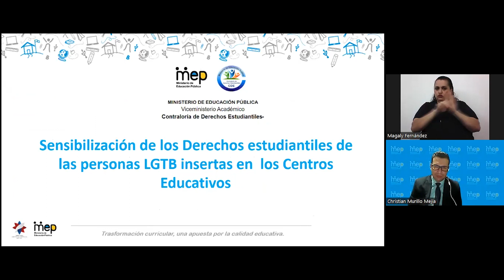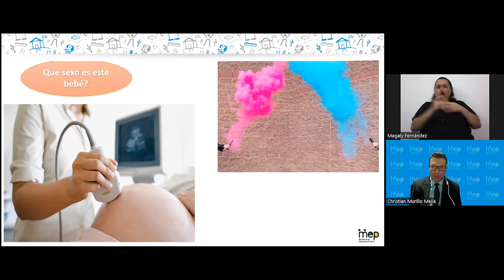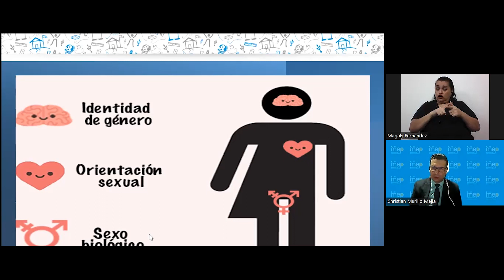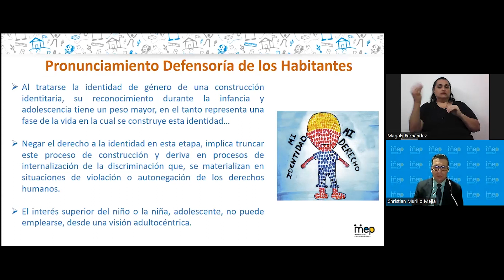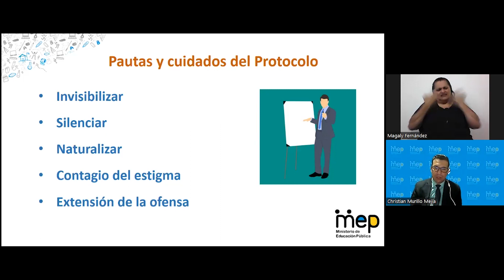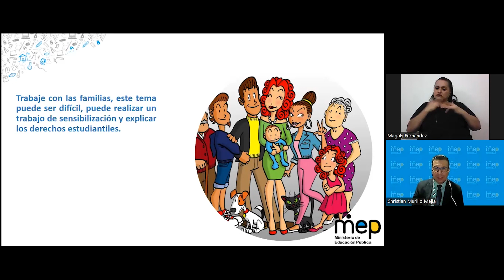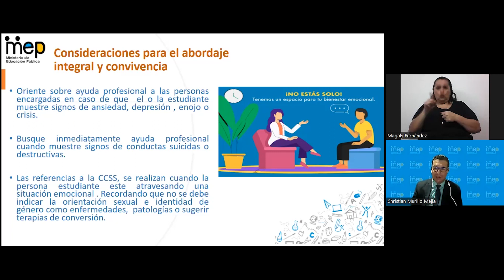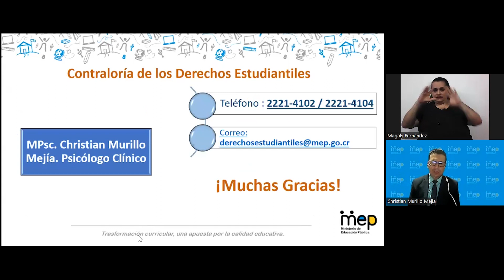Webinario: Sensibilización Derechos estudiantiles de personas LGTB insertas en Centros Educativos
Esta actividad se llevó a cabo el 26 de julio del 2022. En ella se abordaron temas relacionados con la identidad de género, el marco legal, pautas y cuidados del protocolo MEP, así como algunas acciones afirmativas recomendadas y consideraciones para el abordaje integral y la convivencia. Se contó con la participación del MPSc. Christian Murillo Mejía, Psicólogo, integrante del equipo de la Contraloría de los Derechos Estudiantiles del Ministerio de Educación Pública. Para sensibilizar sobre el tema se desarrolló una conferencia magistral, seguida de algunas preguntas de las personas participantes, donde el especialista aborda la temática relacionada con la sensibilización de los derechos estudiantiles de las personas LGTB en los centros educativos.
Para conocer más de los productos académicos de Colypro, puede visitar los siguientes enlaces: